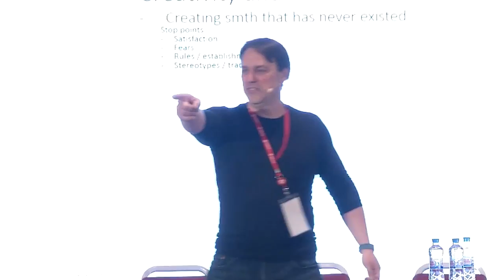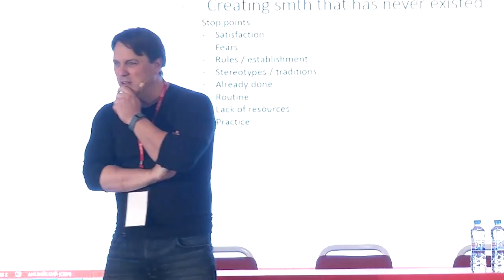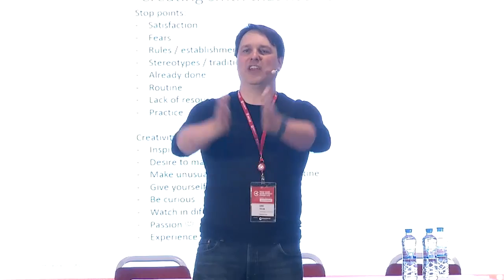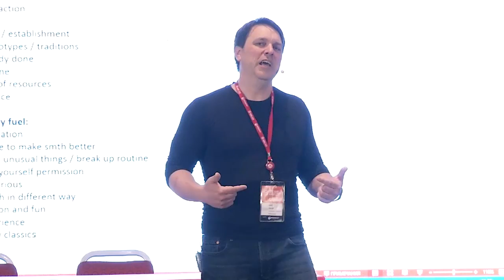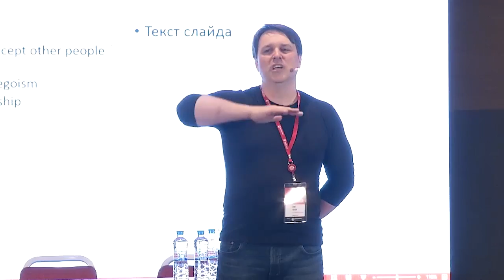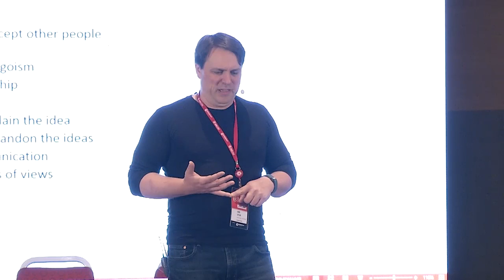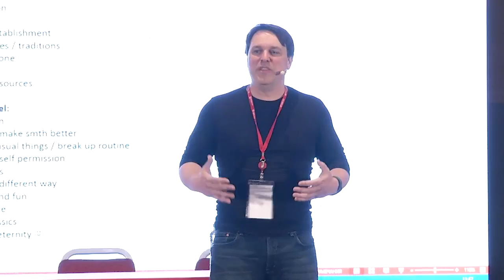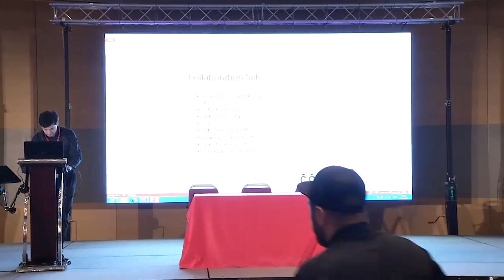WGDF 2016: Collaboration and the Creative Process - Совместная работа и творческий процесс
ENG C Taylor